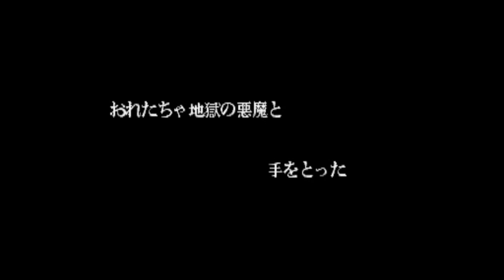Area 88エリア Difficulty: 7 Cooperative Two Players NDR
TEAMWORK INTENSIFIED!

Another Godlike finish of husband and wife retro gaming team "The Super C's" beating together Capcom's Area 88 on difficulty level seven.

If your a loyal fan, This one is a real treat to watch.
We recommend gaming couples to try this game once in there life.
A No Death/No Miss cooperative play of the Japanese version of U.N Squadron that has the random Special Stage of rescuing a doomed airliner in flight that you scramble immediately, giving you no chance to prepare armaments.

The Extra Stage: Is not present in the U.S release being that it was too morbid for American's if the player failed on rescuing the passengers. The mission is to shoot remove all three planted top and bottom disc bombs while carefully not shooting the airliner, while at the same time evading enemy aircraft's that try to render your progress. If the player accidentally shoots the airliner, the damage meter will reduce on each hit respectively.

Note: The best run to date.

Retrostarr: Mickey Simon F-14 Tomcat
Gamesensay: Greg Gates A-10 Thunderbolt

"No Autofire"
Difficulty: 7
Damage: Small